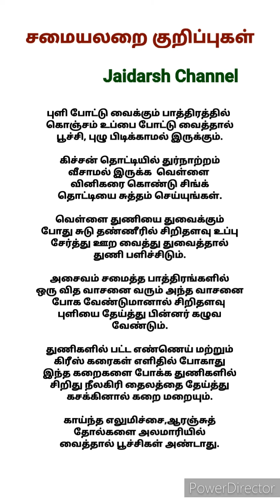சமையலறை குறிப்புகள் /கிச்சன் டிப்ஸ் /Kitchen Tips /Cooking Tips